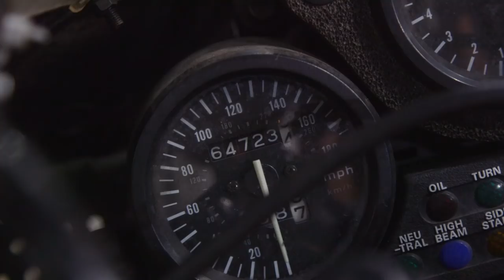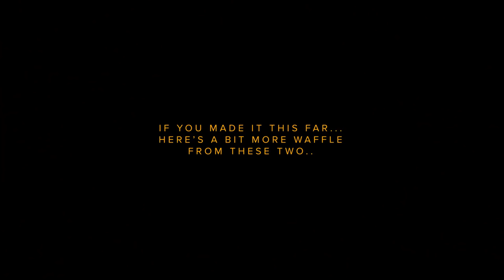Staff Bikes: Donny Little's 93 Fireblade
Rider, racer, musician, mechanic and all-round good bloke Donny Little has been a familiar face, and nearly a permanent fixture, here at the Bike Shed since we opened. Now residing in Philadelphia we don’t get to hang out all that much so it was a nice surprise that there was just enough time between UK tours for Donny to join us at the Café Racer Cup last month.

Whilst he was in town and reunited with his trusty 1993 Honda CBR900 Fireblade we caught up for a beer and chat. Despite the shabby looks, both Donny and the 'Blade are in fine fettle and as with most good things in life, first impressions are to be taken with a pinch of salt.

If you like the cut of Donny's gib read how he got on with Triumph's Street Cup around the Lydden Hill circuit